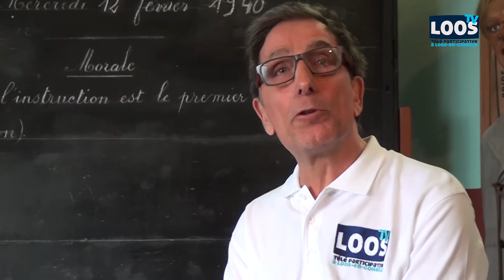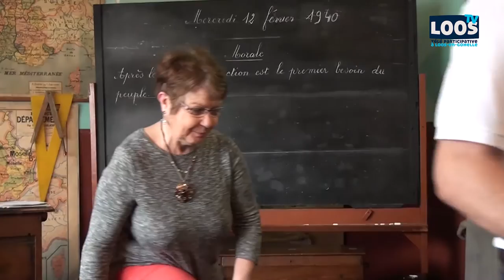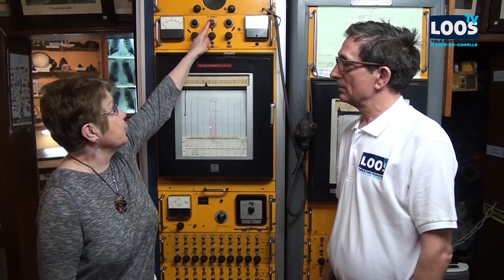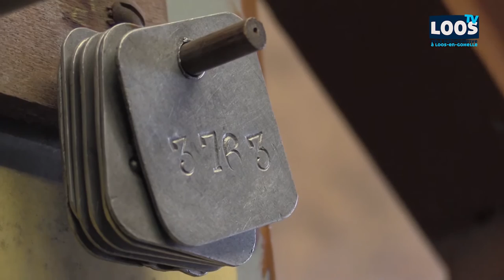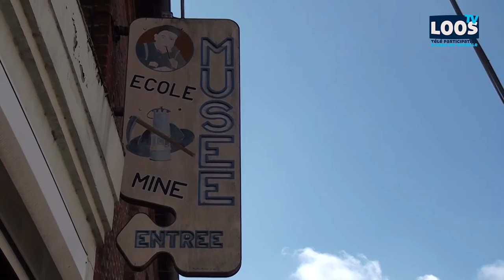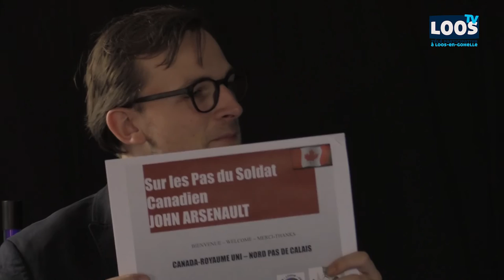LOOS TV L' entrevue Loossoise Mai 2016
Dans cette entrevue, Loos tv vous propose un reportage sur la route du  Louvre et un second sur le musée de l'école et de la mine de Harnes.
Nous recevons Catherine de l'Odyssée de la culture qui nous parles de son projet de marche commémorative reliant le Canada à la France.